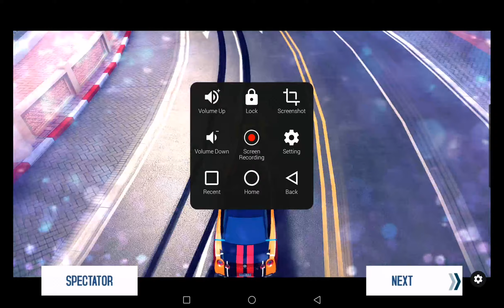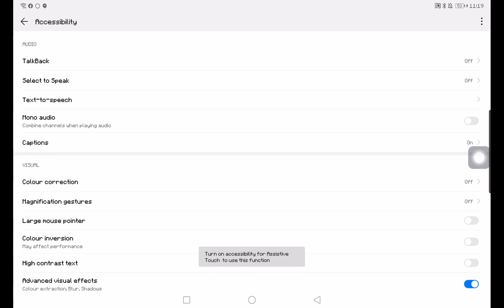Still a beast?!?! Nissan GT-R R35 MULTIPLAYER REVIEW